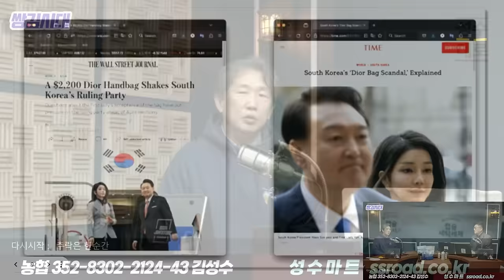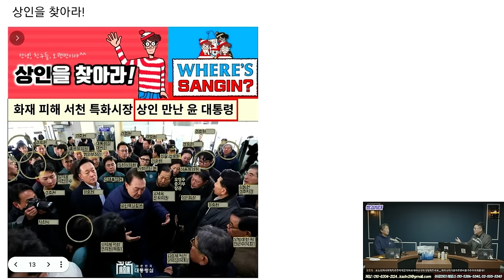화재현장에서 봉합쇼를 한건 누가 시켜서일까? | 김태형소장의 심리분